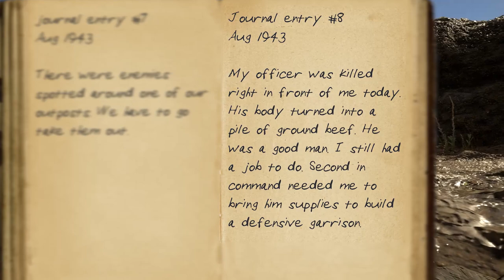An UNIMAGINABLE War Story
This day will forever live on in our minds. Not many soldiers experience a battle so brutal and tough as this one. All I can say is... war is HELL